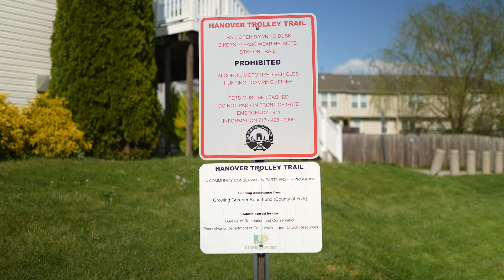Outdoor Recreation & Family Fun in Hanover, PA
Hanover, PA is the perfect place to spend time outdoors. Walk or bike the Hanover Trolly Trail or boat on Lake Marburg. Have a picnic. Go camping. Families will have fun exploring the many parks and recreational activities like rock climbing and of course the go-karts, laser tag, mini golf and more at Hickory Falls Entertainment Center!